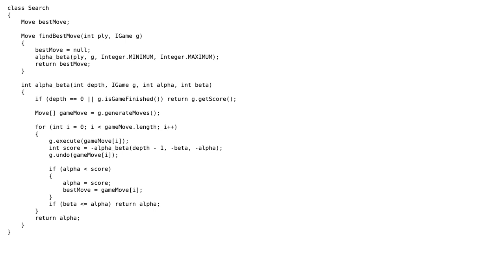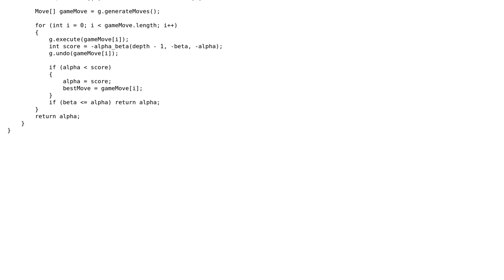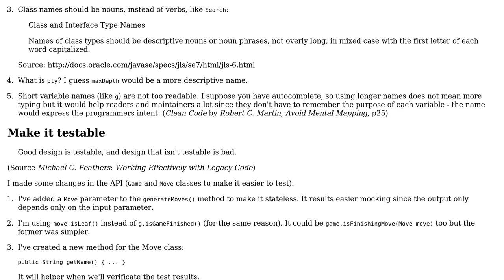Code Review: Java alphabeta search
With thanks & praise to God, and with thanks to the many people who have made this project possible! | Content (except music & images) licensed under CC BY-SA | Music | Images & others | With thanks to user Tom user palacsint user Jamal and the Stack Exchange Network Trademarks are property of their respective owners. You are responsible for your own actions.